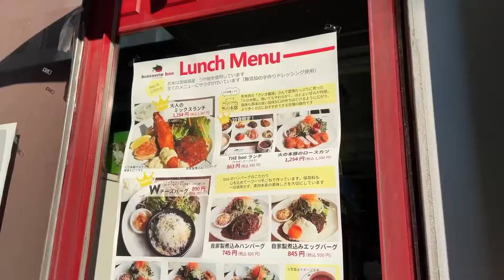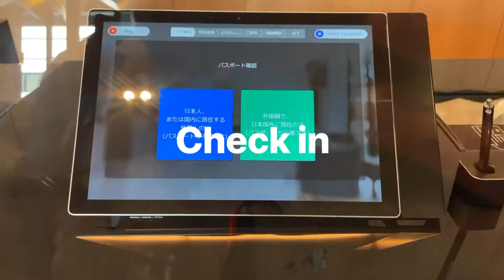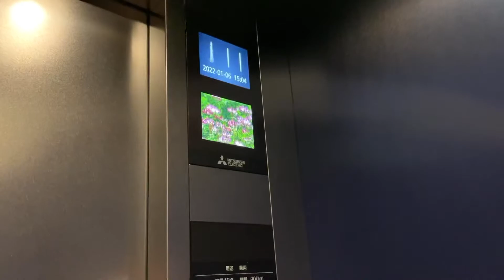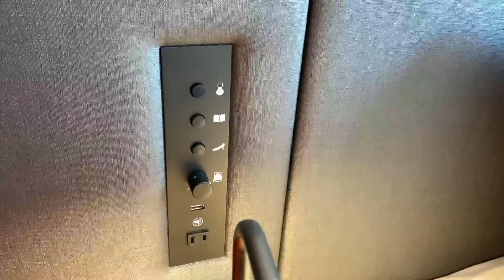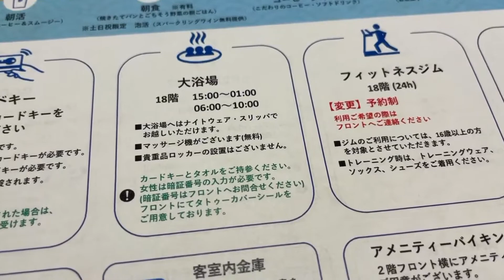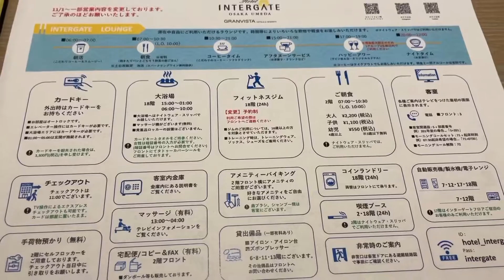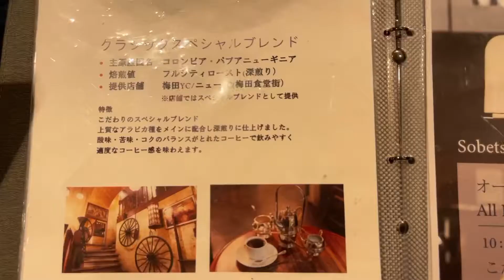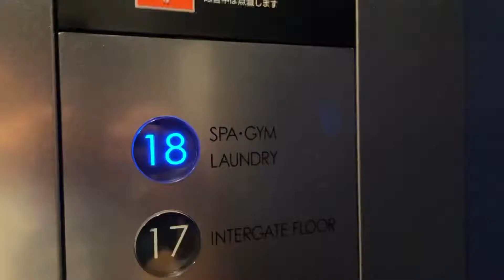064［関西編］最高の無料ラウンジ ホテルインターゲート大阪梅田 Hotel Intergate Osaka Umeda 大阪6日目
HOTEL
ホテルインターゲート大阪 梅田